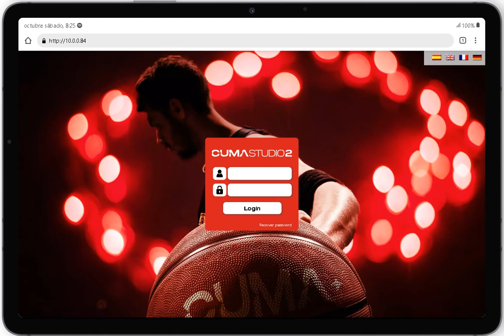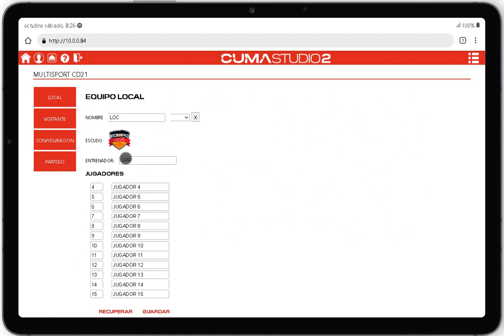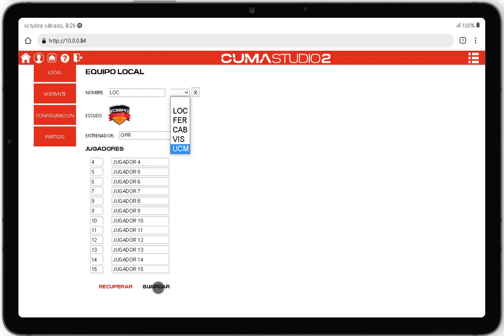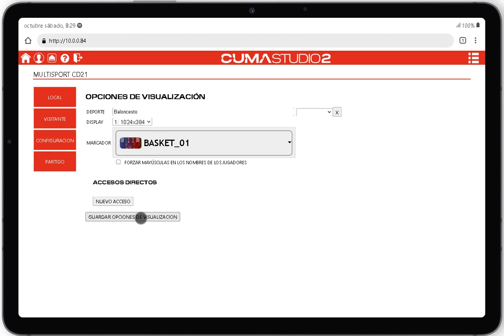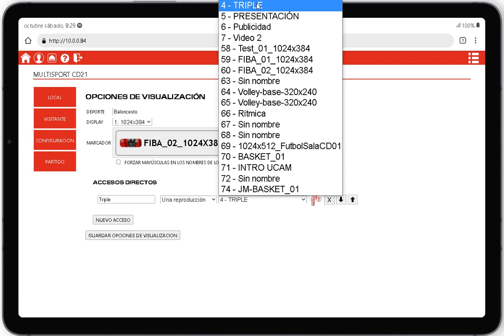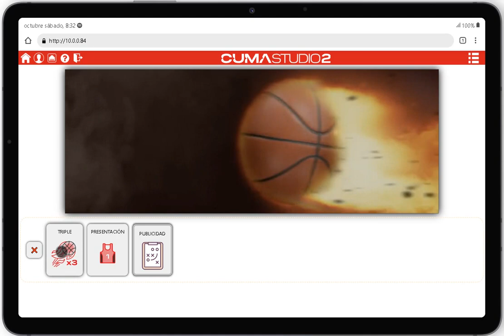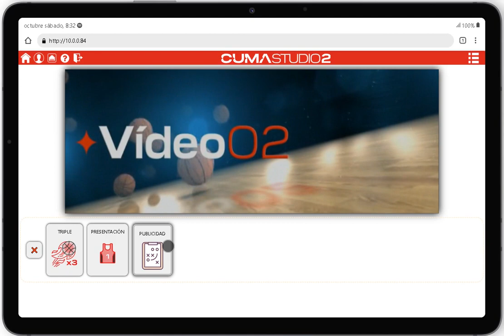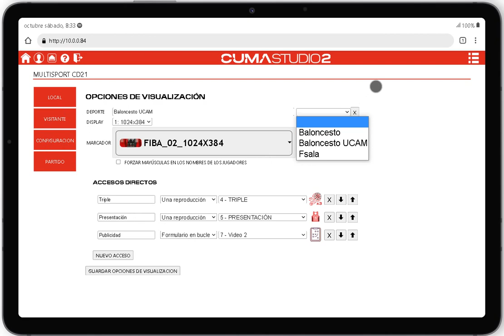Tutorial Software para Videomarcadores 🏀 - CumaStudio Sport de Baloncesto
0:00 - Login y aplicación de baloncesto
0:57 - Configuración de equipo local y equipo visitante
2:57 - Configuración plantilla de fondo (opciones de visualización)
4:02 - Forzar mayúsculas en el nombre de los jugadores
4:19 - Accesos directos (botones personalizados)
7:25 - Gestión del videomarcador para varios equipos